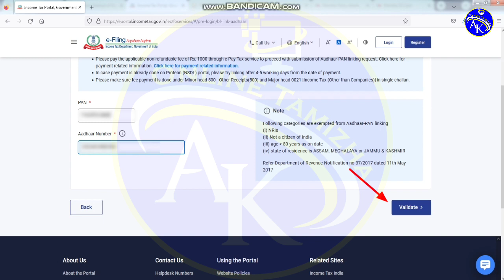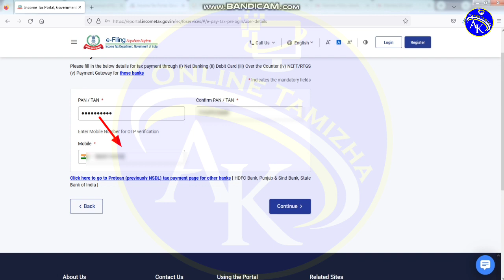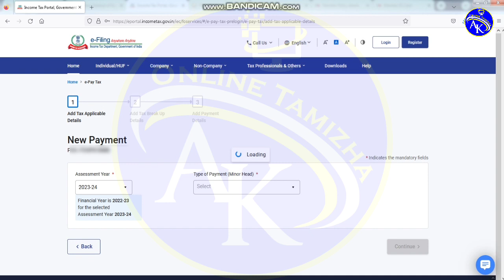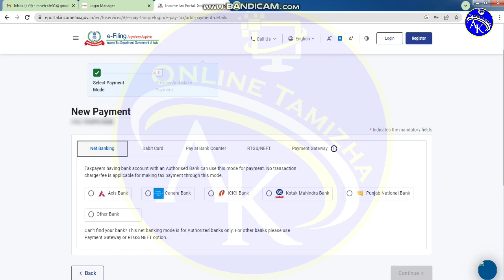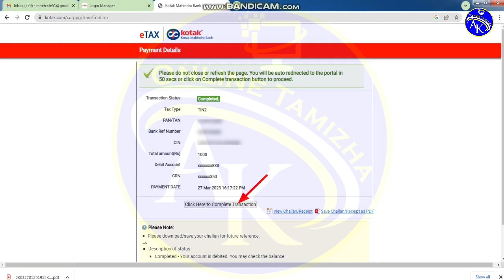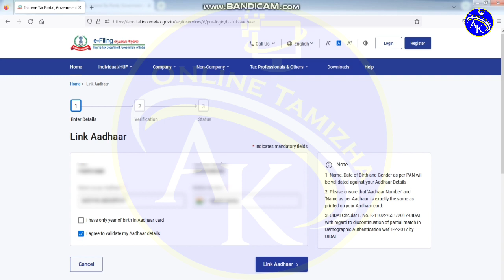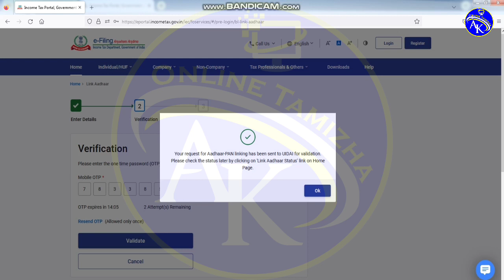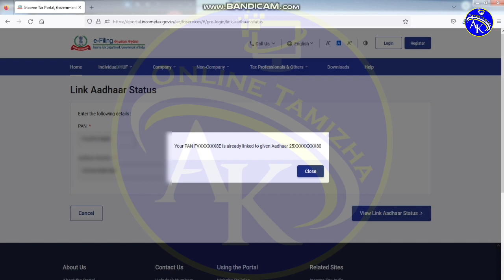Aadhaar card pancard link online in tamil 2023 || How to link aadhaar card pancard online in tamil